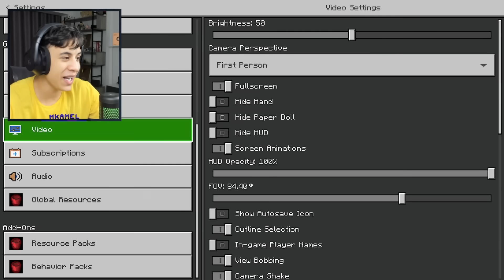ام كامل وعبده ماندو محبوسين في منزل جراني الجديد في ماين كرافت😳🔥 | Garry's Mod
الهروب من السجن المنيع مع صديقي المفضل
أنستقرامي:👇
رابط قناتي الثانية:(ماين كرافت + اليوميات😂)

MineCraft Movie